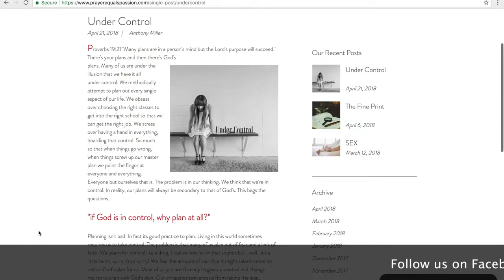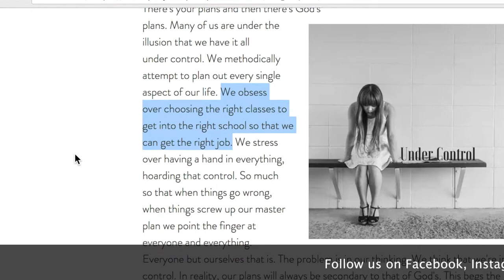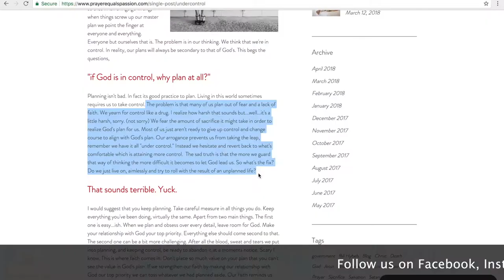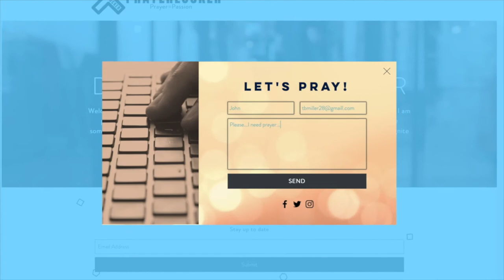Under Control (BEHIND THE SCENES)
This is the first installment of a "Behind the scenes" series accompanied by one of my blog posts. This episode I go into detail about a post I wrote called, "under control."